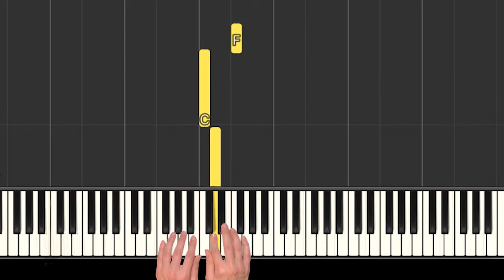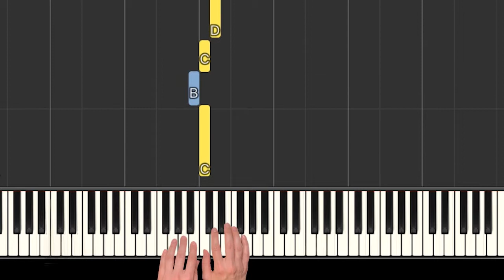How to play "FOR THE BEAUTY OF THE EARTH" (LDS #92) | Smart Kids Piano | Kids Piano Tutorials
Learn how to play "For The Beauty Of The Earth" by Conrad Kocher

♬ Sheet Music. Find the sheet for all the pieces on our website.

❤️ Share Love. It took me about 3 hours to record this. Please let me know how I did ;-)

GET MORE SMART PIANO INSIGHTS!

⚠️  LEARN HOW TO PLAY WITH BOTH HANDS
Coming Soon!

🤩 TONS MORE PIANO TIPS & TRICKS
Coming Soon!

Coming Soon!

💡Info: "For the Beauty of the Earth" is a Christian hymn by Folliott S. Pierpoint (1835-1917). The tune most widely used for this hymn is the same tune used for William Chatterton Dix's "As with Gladness Men of Old," a Christmas carol composed five years prior but not released publicly until three years after Pierpont. (Although the tune is known traditionally as "Dix" in deference to William Dix, it was originally composed by Conrad Kocher in 1838.)

🎹 Enjoy piano lessons online for kids made with Synthesia. We are the channel dedicated to kids piano online.

⚙️ Arrangement & Performance by Megan Desmarais

Learn easy piano beginner lessons of classical music with SmartClassicalPiano lessons. We specialise only on classical music so head over to learn tons & tons more!